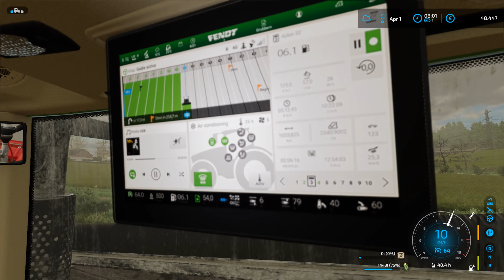Planting corn and muck out the stables | Hof Bergmann |Timelapse|#17|Farming Simulator 22|LS22|FS22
Hof Bergmann

Planting corn and muck out the stables|Mais pflanzen und die Ställe ausmisten|Hof Bergmann|Timelapse|#17|Farming Simulator 22|LS22|FS22